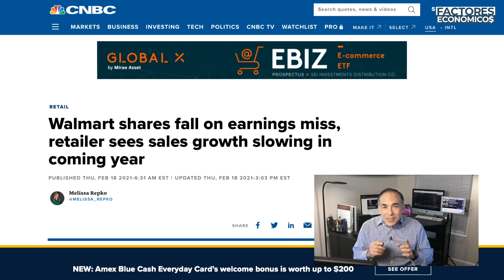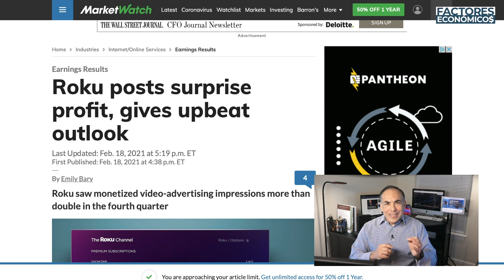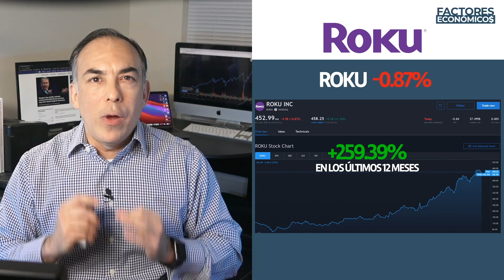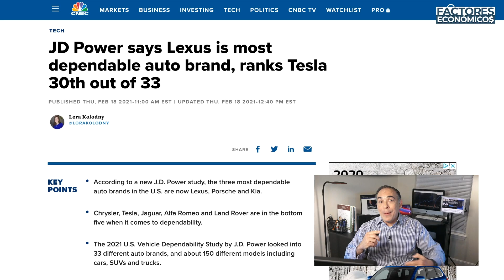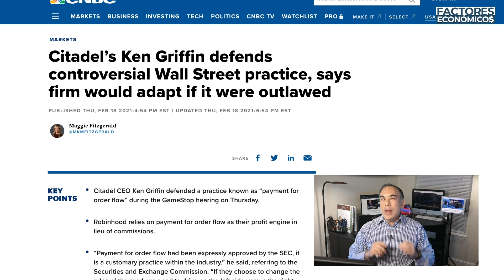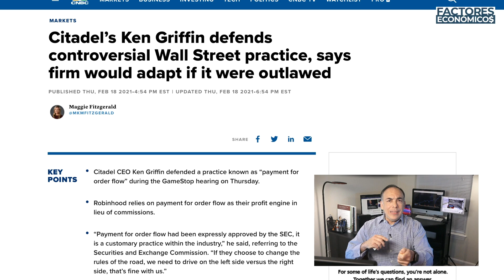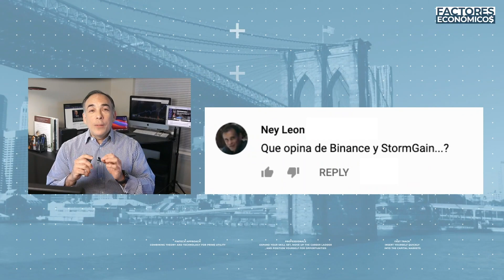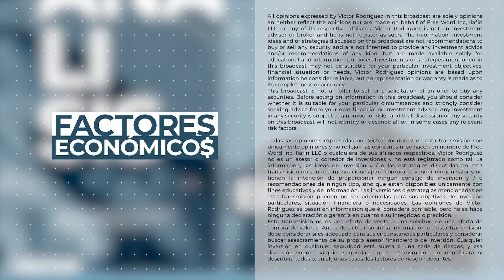NOVELA DE GAMESTOP EN EL CONGRESO | ¿BILL GATES intercede por TRUMP? | FACTORES ECONÓMICOS | FDP